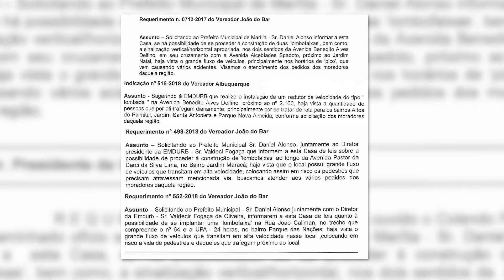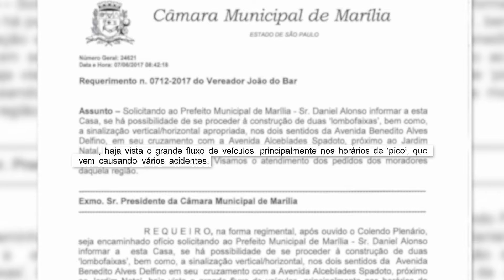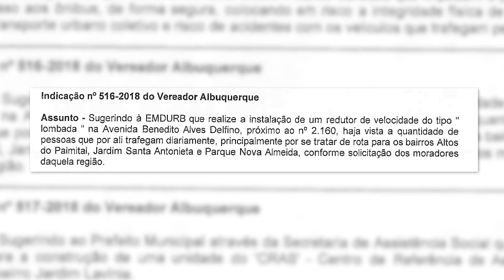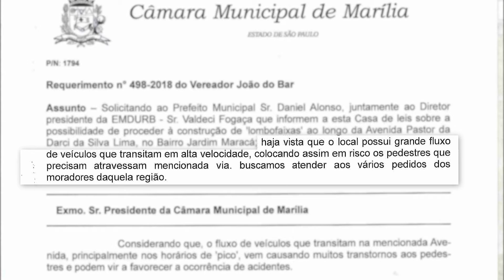VEREADORES GARANTEM MAIS SEGURANÇA NO TRÂNSITO COM IMPLANTAÇÃO DE LOMBADAS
Procuradores pelos moradores, os vereadores da Câmara Municipal de Marília fizeram requerimentos e indicações a Prefeitura solicitando lombadas para a redução da velocidade em vários bairros de Marília.
As solicitações foram atendidas.